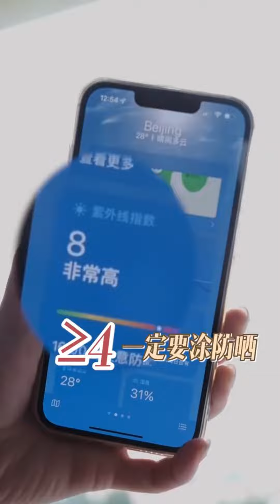【Sun Protection】5个让你变黑变丑的防晒习惯，看看你中招了几个？